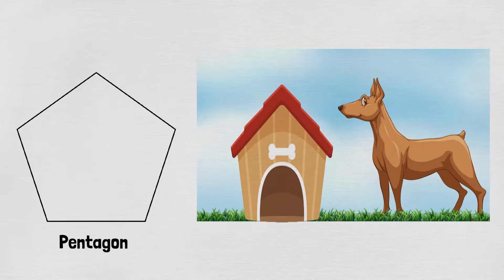Teacher's Day | Teacher's Day Gift | Learning channel | Whitecraft Kids | Introduction|Collaboration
Teacher's Day | Teacher's Day Gift | Learning channel | Whitecraft Kids | Introduction | Collaboration | September 5